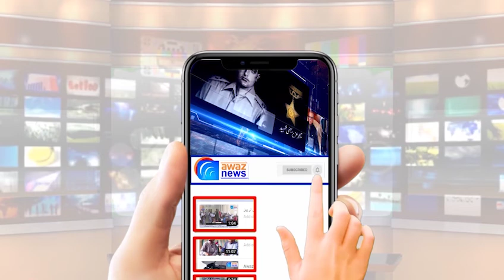جنیوا میں بھارت کے خلاف احتجاجی مظاہرہ ، بھارت کسی کو منہ دکھانے کے قابل نہ رہا